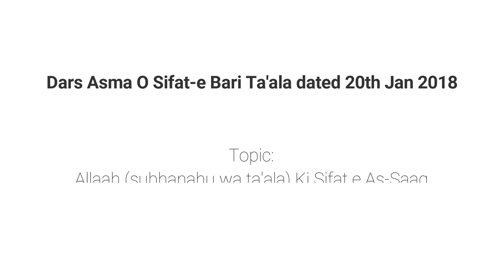Asma O Sifat Part 38 | Allaah Ki Sifat e As-Saaq By Muhammad Muadh Abu Quhafah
Topic: Part 38 - Allaah (subhanahu wa ta'ala) Ki Sifat e As-Saaq